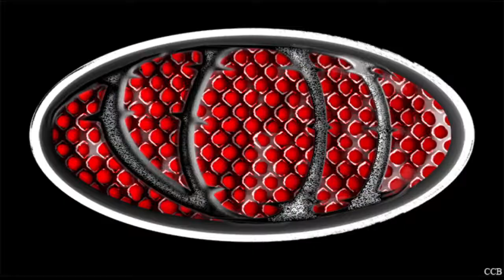Lego Batman 2: DC Super Heroes Platinum Trophy - 7th And 8th Own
Been sick with bronchitis, lots of footage recorded but I can't talk for sh*t. New vids coming as soon as I can talk normally again. Until then, here's a vid 8th and I made last week.